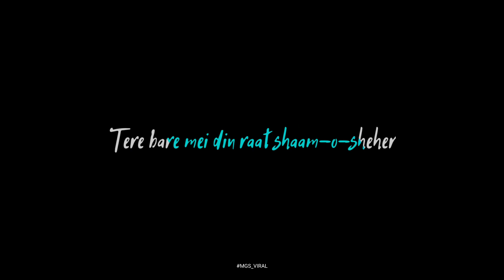Sirf tu Song Status | Stebin Ben, Danish Sabri | Sirf tu Whatsapp Status | Black Screen | MgsViral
Sirf tu Song Status | Stebin Ben, Danish Sabri | Sirf tu Whatsapp Status | Black Screen status | MgsViral | LoveStatus

sirf tu song status
sirf tu status
sirf tu whatsapp status
sirf tu
sirf tu song
sirf tu stebin ben status
sirf tu stebin ben whatsapp status
sirf tu song whatsapp status
stebin ben sirf tu status
sirf tu 4k status
sirf tu stebin ben song status
sirf tu stebin ben song whatsapp status
sirf tu stebin ben
stebin ben sirf tu whatsapp status
shirf tu
sirf tu new song status
stebin ben sirf tu song status
sirf tu song status stebin ben
sirf tu song stebin ben

Top Status ChannelS
💔 Awara Ashique💔
SAD 4K WORLD`S
M.H Stodio
Ganesh Babu Editing
Status Mood
Sanat iMovie Lyrics

Sirf Tu Lyrics

Mera dil meri jaan meri dhadkan
Sirf tu, sirf tu, sirf tu hain
Dhoop baarish ghata mera saawan

Intezaar aitbaar aur qismat
Sirf mai, sirf mai, sirf mai hun
Ishq chaahat wafa aur mohobbat

Bad tere kisi ki zaroorat nahi
Chand taron ko takne ki fursaat nahi
Baad tere kisi ki zaroorat nahi

Paa liya hain tujhe toh khuda mil gya
Ab kisi aur ki mujhko chahat nahi

Sirf tu, sirf tu
Sirf tu hain

Tere chehre ko bass dekhta hi rahon
Apne rabb se tujhe mangta hi rahon
Tere bare mei din raat shaam-o-sheher
Sochta hon ki bass sochta hi rahon

Sirf tu hain

Ve mere dil da, ve mere dil da
Ve mere dil da aa

Mere dil da, ve mere dil da
Mere dil da ranjhaan tu hain.

Song: Sirf Tu Lyrics
Singer: Stebin Ben, Danish Sabri
Lyrics: Liaqat Jafri